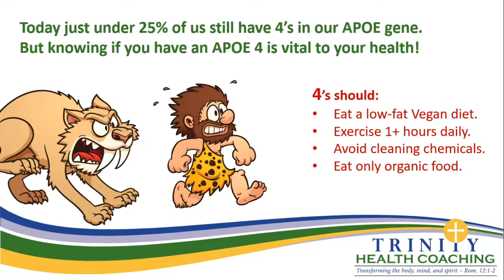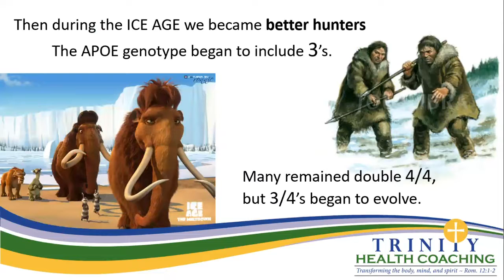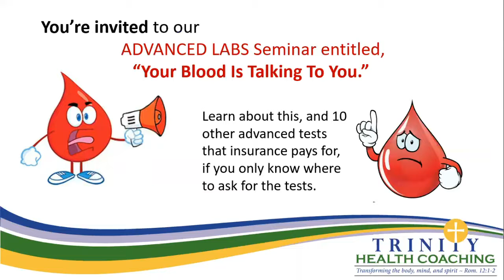Cathys VIDEO on APOE genotype